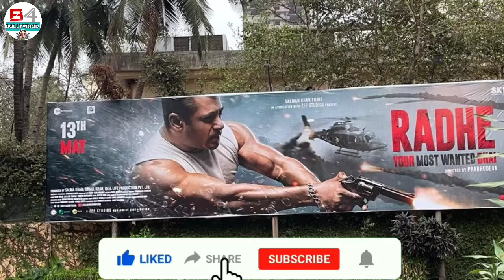Radhe First Song: Maar Seeti | Salman Khan Disha Patani | Devi Shri Prasad | Mika Singh